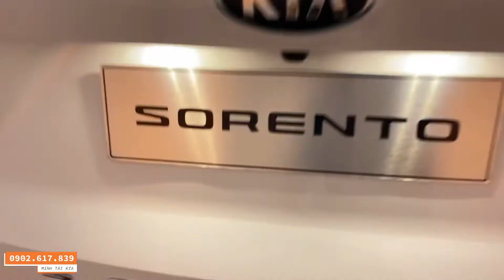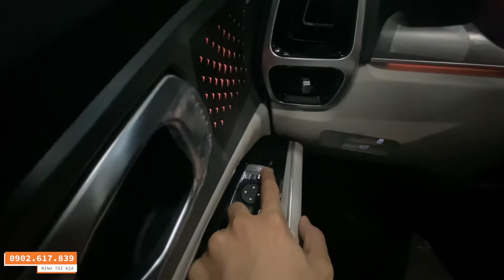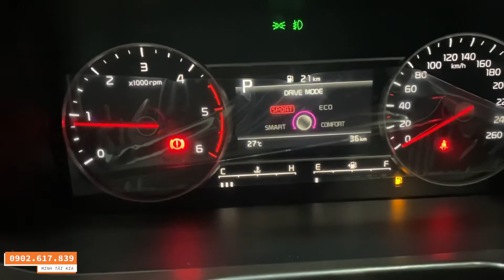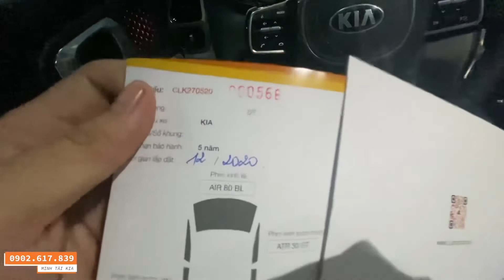KIA SORENTO 2021- phiên bản luxury, hướng dẫn đề nổ từ xa !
Khởi động tháng mới với nhiều ưu đãi hấp dẫn cho quý khách hàng
Giá chi tiết của Kia Sorento All New 2021 như sau:
⭕Bản máy dầu:⭕️
• Kia Sorento Signature AWD (6 ghế): 1,349 tr
• Kia Sorento Signature AWD (7 ghế): 1,349 tr
• Kia Sorento Premium AWD: 1,279 tr
• Kia Sorento Luxury: 1,179 tr
• Kia Sorento Deluxe: 1,079 tr
⭕Bản máy xăng:⭕️
• Kia Sorento Signature AWD (6 ghế): 1,299 tr
• Kia Sorento Signature AWD (7 ghế); 1,279 tr
• Kia Sorento Premium AWD: 1,179 tr
• Kia Sorento Luxury: 1,099 tr
😍 Cập nhật giá ưu đãi Tháng 10 các dòng xe khác:
🚗 Xe KIA SELTOS : Chỉ từ 599 triệu ( Trả trước chỉ từ 174 triệu nhận ngay xe HCM )
🚗Xe KIA Morning: Chỉ từ 299 triệu ( Trả trước chỉ từ 100 triệu nhận ngay xe HCM )
🚗Xe KIA Soluto: Chỉ từ 369 triệu ( Trả trước chỉ từ 118 triệu nhận ngay xe HCM )
🚗Xe KIA Cerato: Chỉ từ 529 triệu ( Trả trước chỉ từ 158 triệu nhận ngay xe HCM )
🚗Xe KIA Sedona: Chỉ từ 1039 triệu ( Trả trước chỉ từ 319 triệu nhận ngay xe HCM )
🚗Xe KIA Rondo: Chỉ từ 559 triệu ( Trả trước chỉ từ 168 triệu nhận ngay xe HCM )
🚗Xe KIA Sorento 2020: Chỉ từ 769 triệu ( Trả trước chỉ từ 219 triệu nhận ngay xe HCM )
🚗Xe KIA Optima: Chỉ từ 759 triệu ( Trả trước chỉ từ 216 triệu nhận ngay xe HCM )
🎁🎁Quà Tặng khi mua xe!!!
☑️Tặng bộ thảm lót sàn chính hãng
☑️Tặng phim cách nhiệt Llumar Mỹ (bh 5 năm)
☑️Tặng Dù KIA
☑️Phiếu Nhiên Liệu
☑️Bảo hành 3 năm không giới hạn km
🎉🎉VÀ NHIỀU ƯU ĐÃI KHỦNG CHO KHÁCH HÀNG KÍ HỢP ĐỒNG TRONG THÁNG 9
Hỗ trợ thủ tục vay ngân hàng nhanh chóng, dễ dàng.
ĐẶC BIỆT: HỖ TRỢ VAY 80% GIÁ TRỊ XE
Lãi suất vay ưu đãi nhất thị trường, thời gian vay linh động
***Hỗ trợ dịch vụ đóng thuế, đăng kí đăng kiểm, thủ tục ngân hàng, thủ tục đăng kí kinh doanh v.v…
***Hỗ trợ đăng ký Grap, Be,…
Xe luôn có sẵn, thủ tục dễ dàng, giao xe nhanh chóng
📞 0️⃣9️⃣0️⃣2️⃣6️⃣1️⃣7️⃣8️⃣3️⃣9️⃣ để được hỗ trợ tận tâm.
➤ 𝐒𝐇𝐎𝐖𝐑𝐎𝐎𝐌 𝐊𝐈𝐀 𝐁𝐈̀𝐍𝐇 𝐓𝐑𝐈𝐄̣̂𝐔
➤ Đ𝐢̣𝐚 𝐜𝐡𝐢̉: 𝟏𝟓𝟑 𝐐𝐋 𝟏𝟑, 𝐏. 𝐇𝐢𝐞̣̂𝐩 𝐁𝐢̀𝐧𝐡 𝐂𝐡𝐚́𝐧𝐡, 𝐐. 𝐓𝐡𝐮̉ Đ𝐮̛́𝐜, 𝐓𝐏.𝐇𝐂𝐌